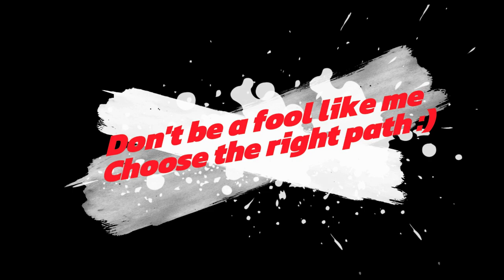Rabac short Babewatch and Espresso trail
Prvi dan se malo upoznavali s mjesto i kak do Espresso trail-a ,
pa vrludali i zavrsili na Babewatch .
Drugi dan dosli do Espressa i lagano odvozili jer sam bil solo i nakon rajda tus i doma za Zagorje :)